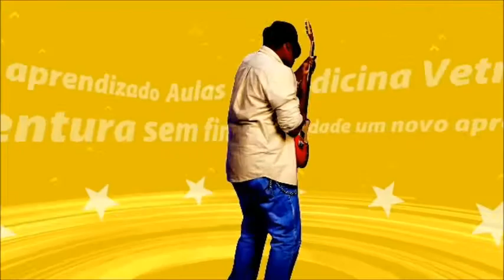Resumo da medicina veterinária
Conteúdo variado e apropriado para todas as idades, não há restrição de nada, pois, não há direcionamento de público. Pode usar meus vídeos para apresentações estudantis e até mesmo profissionais. Minhas criações são de própria autoria, assim como vi alguma peça e a recriei conforme a minha vontade. Posto tudo o que é do meu interesse essa é a regra, aceito também sugestões de postagens e fotos para fazer os vídeos.